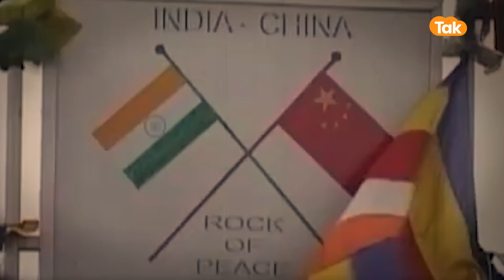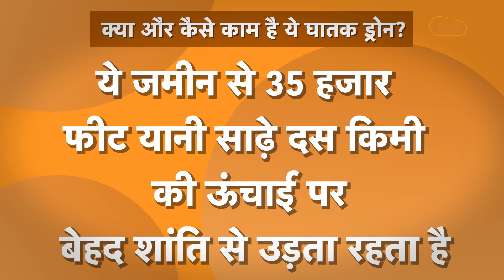ISRAEL का ये हथियार INDIA ने LAC पर किया तैनात, CHINA पर पैनी नजर